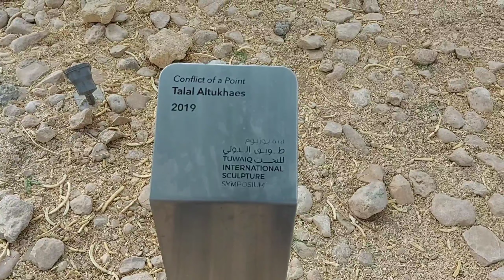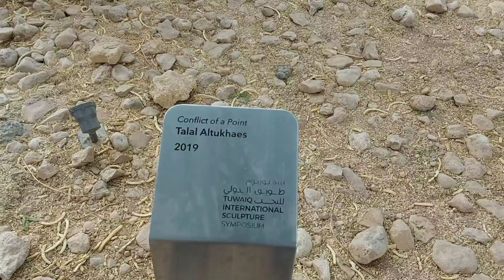RICHARD BODEKER PARK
life of family Driver in Riyadh